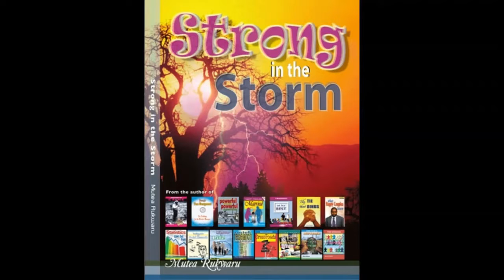A Moment with Rukwaru : The Anatomy of Infidelity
Strong in the Storm Series